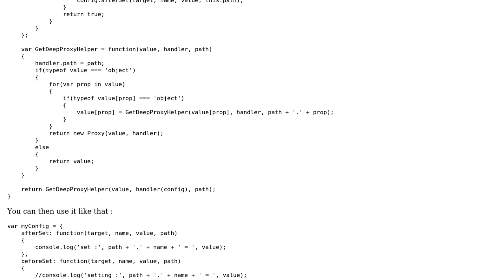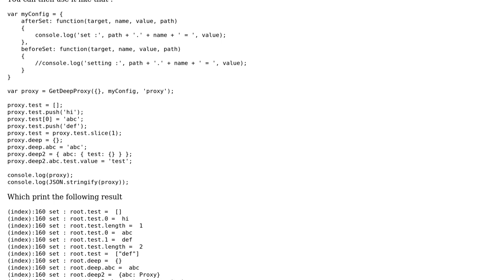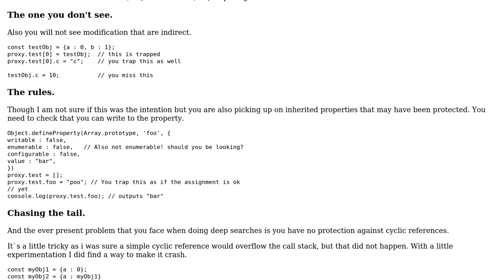Code Review: Javascript deep proxy to detect changes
With thanks & praise to God, and with thanks to the many people who have made this project possible! You are responsible for your own actions.